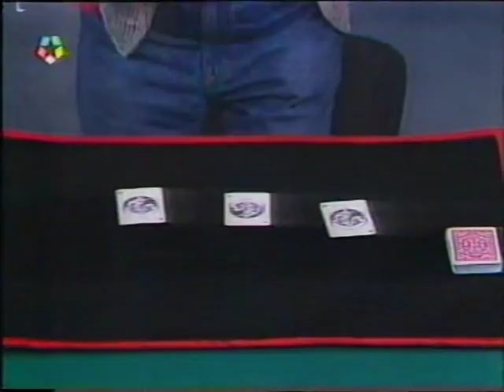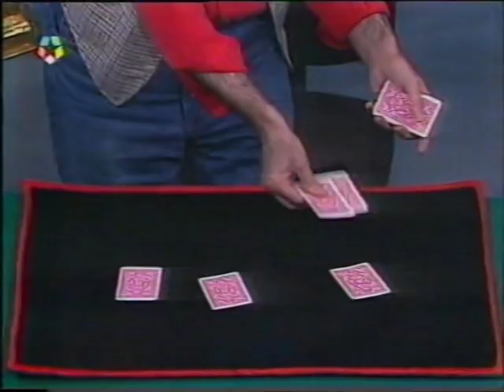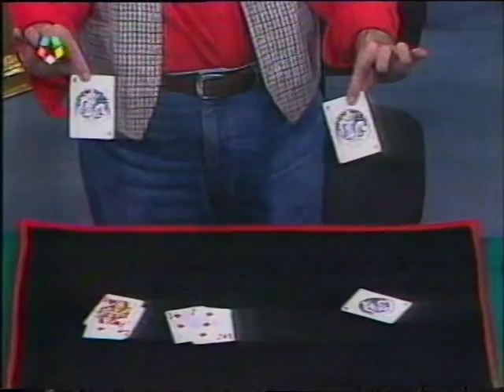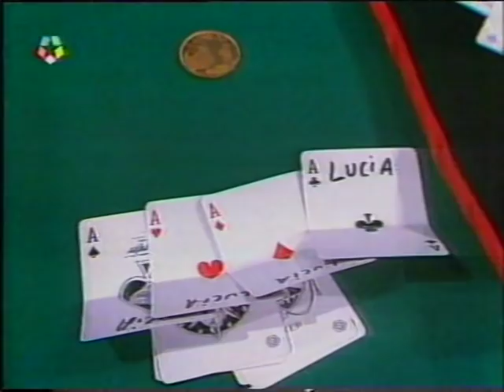Juan Tamariz, Los Comodines (1º premio FISM 1973 )